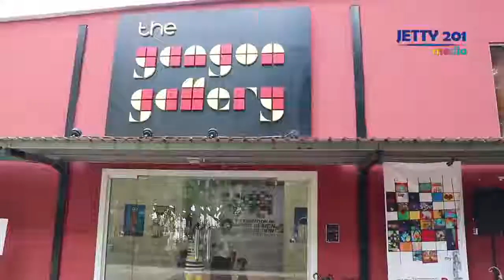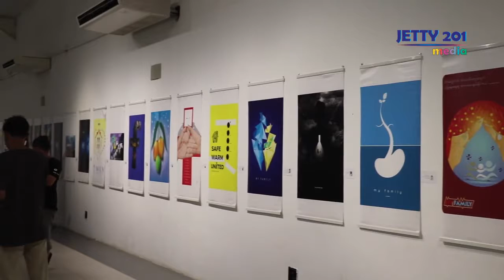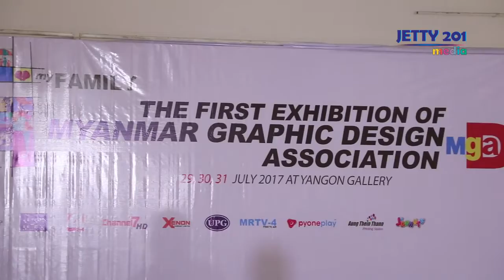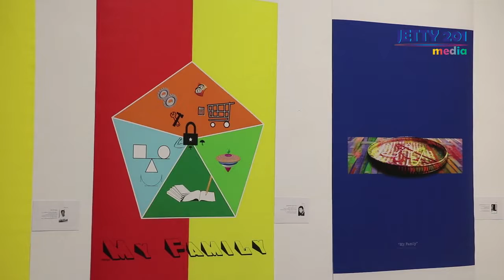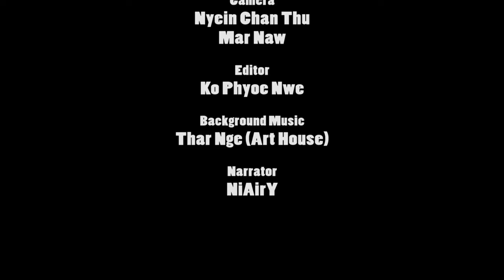ေခတ္ၿပိဳင္ယဥ္ေက်းမႈအစီအစဥ္ (၁၈)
Jetty 201 Media က စီစဥ္တင္ဆက္လိုက္ေသာ

The First Exhibition of Myanmar Graphic Design Association